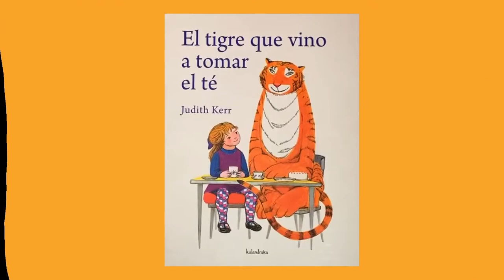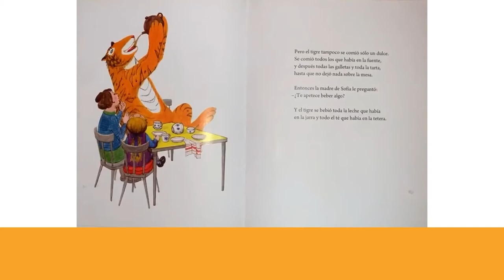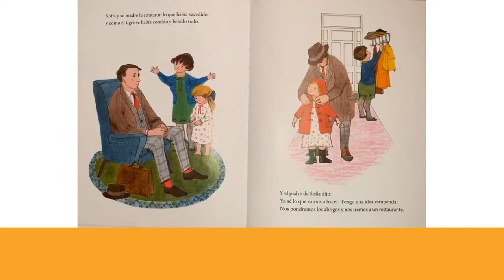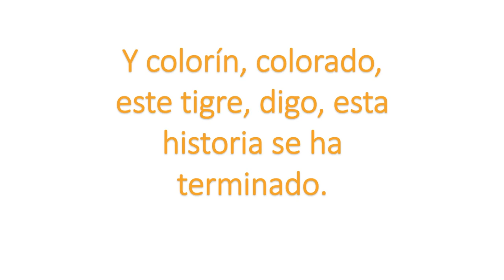El tigre que vino a tomar el té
Libro álbum de Judith Kerr